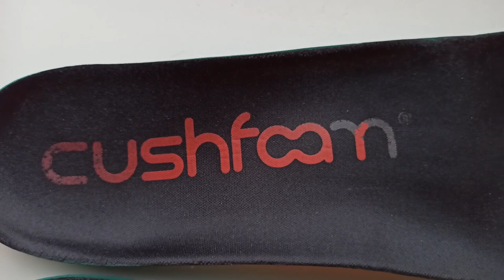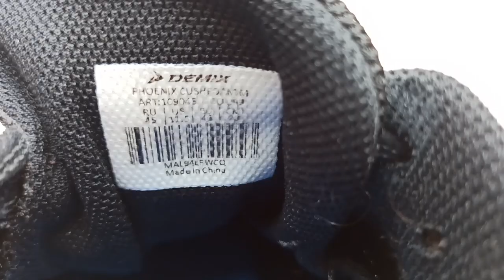Demix - Phoenix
Обзор кроссовок Demix - Phoenix. Плюсы и минусы - все по честному. Анонсы постов и видео в Телеграм канале